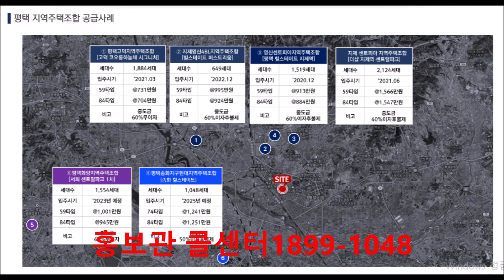힐스테이트파밀리에평택역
힐스테이트파밀리에 평택역